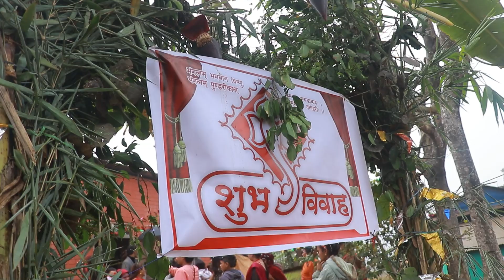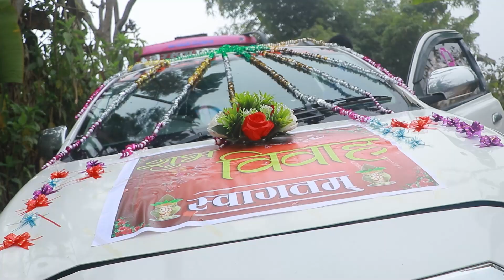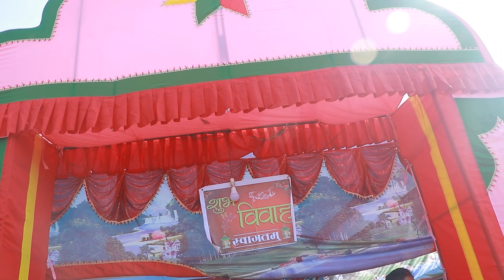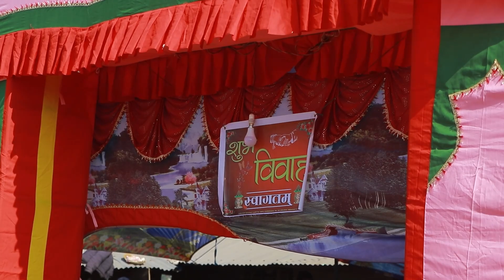Prakash & Muna ll Nepali wedding ll 9812902403